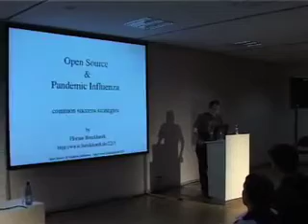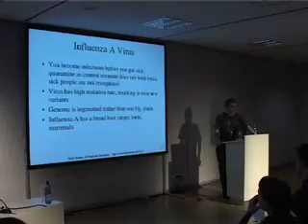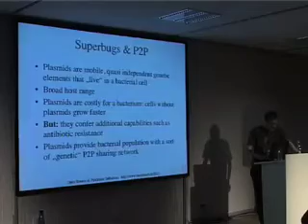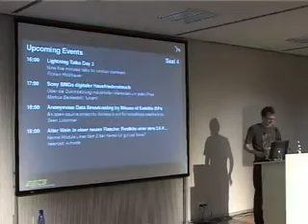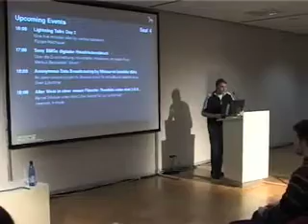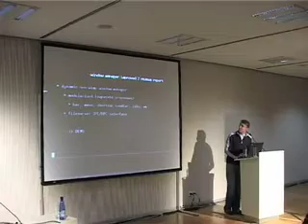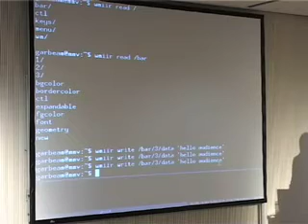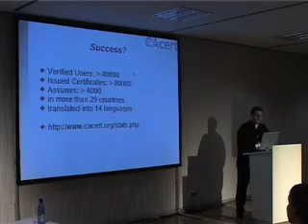22C3: Lightning Talks Day 2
Nine five minutes talks by various speakers

There are also loads of reasons for attending the lightning talks (there is a 1-hour block of those each day at 22C3, with 10 talks in a row). It's entertaining. You get to learn about a lot of different subjects in a short time. And even if one particular speaker is boring: hey, it will be over in just 5 minutes and a new topic will begin.

But what is a lightning talk? It's a 5-minute talk you (for reasons of your own) don't feel like doing as a full 1-hour presentation. Maybe the topic is too obscure. Maybe the research you want to present is still too much in progress. Maybe you just want to talk about a detail you noticed on the way to the congress. Maybe you have a cool software or hardware hack you need helpers for and just want to drop the name of your project. Maybe you got the idea for doing a talk at the congress itself and the deadline for the call for papers is long gone... There are really loads of reasons why you should do a lightning talk. Just be short and sweet. After 5 minutes, you will be cut off and it's the next speaker's turn.